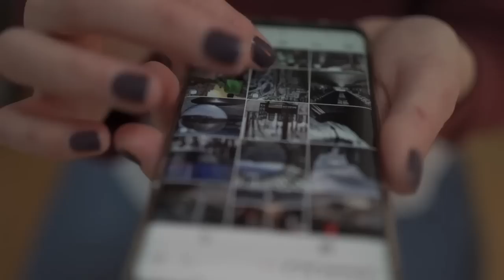Queman réplica de la Carabela La Niña en Las Palmas de Gran Canaria